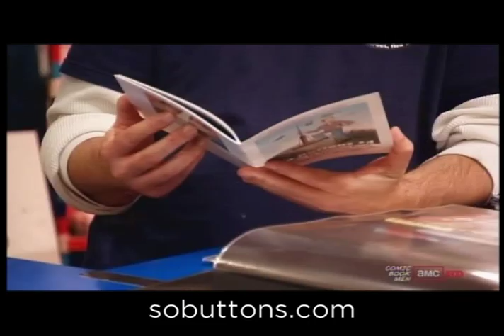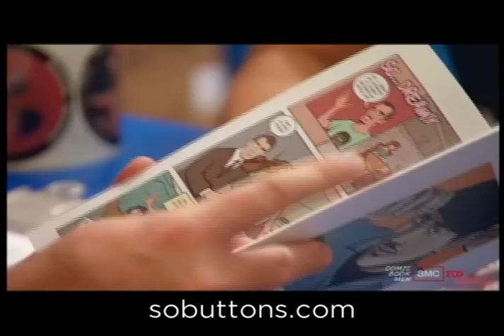Jonathan Baylis and So Buttons Comics on TV!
From Comic Book Men (c) AMC TV Networks, Jonathan Baylis offers his auto-bio comic book for sale at Kevin Smith's comic book store, Jay & Silent Bob's Secret Stash.